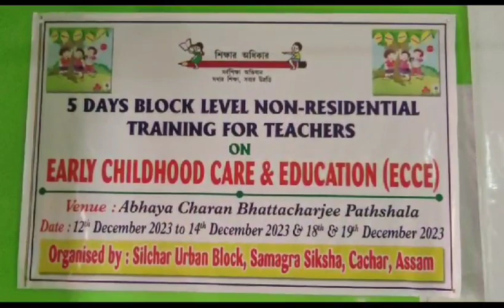TLM Gallery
Video from Sandipa Chakraborty